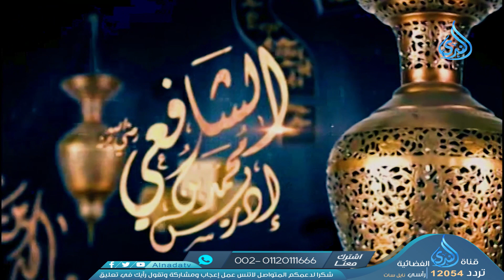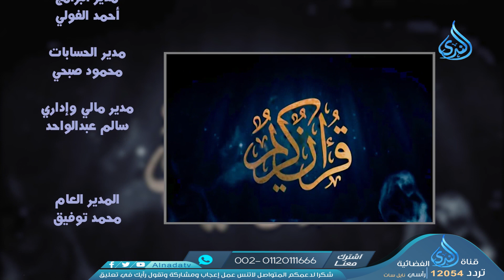برنامج أهل الذكر الحلقة السادسة فضيلة الشيخ الدكتور متولي البراجيلي